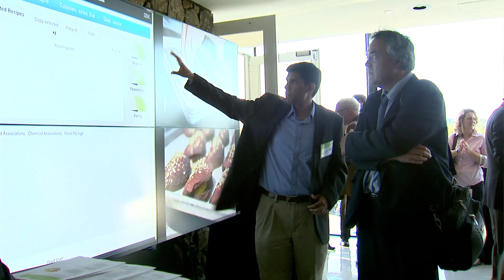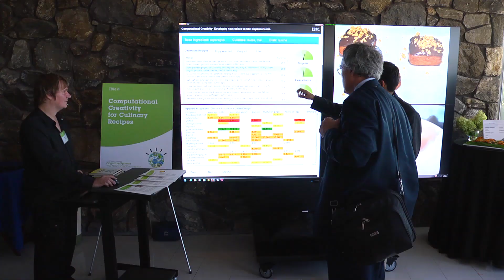The Future of Cognitive Computing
World renowned experts in the fields of psychology, artificial intelligence, management and healthcare share their views on the future of cognitive computing.

Featuring:
Daniel Hillis, Co-Chairman, Applied Minds, LLC
Thomas Malone, Director, Center for Collective Intelligence, MIT
Daniel Kahneman, Nobel Laureate & Princeton Professor Emeritus
Douglas Johnston, MD, Thoracic and Cardiovascular Surgery, Cleveland Clinic
Zach Lemnios, Vice President, IBM Research Strategy